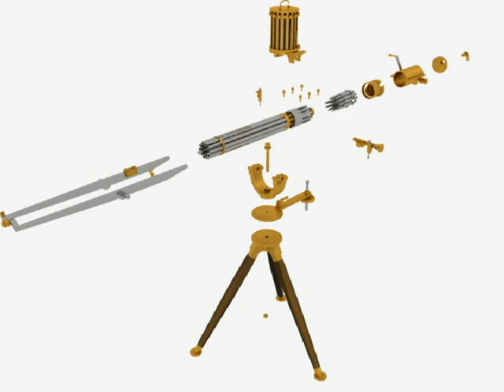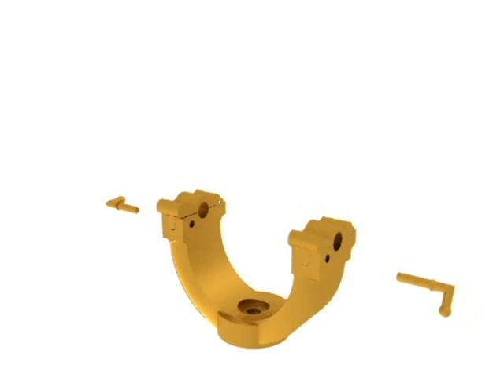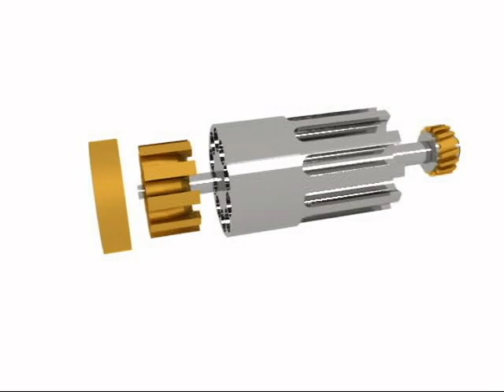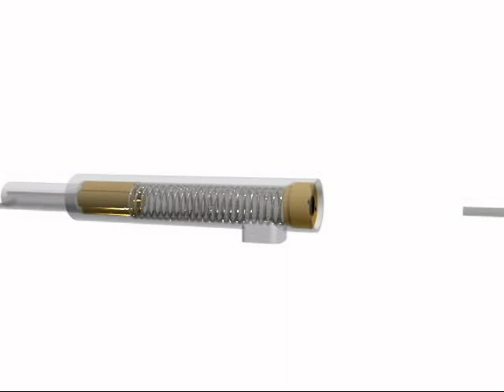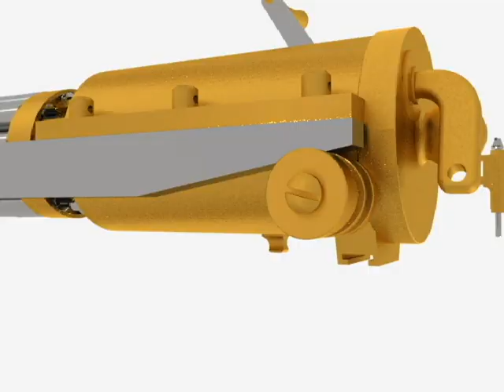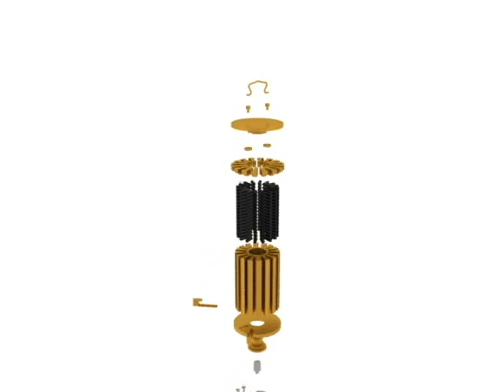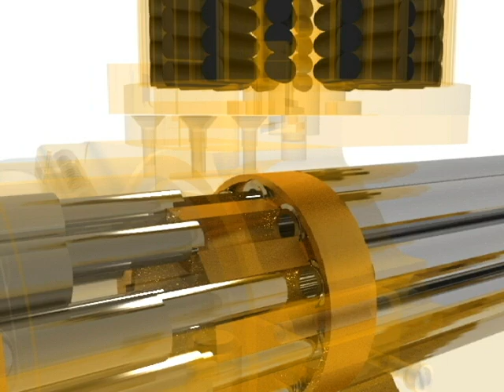Gatling Gun [E 128 Spring 2010 Final Project]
E 128 Berkeley Final Project:
1864 Colt Gatling Gun Animation

Created with:
SolidWorks 2009
Pro Engineer Wildfire 4.0
3ds Max Design

By: Alexander Amy
Alan Lum
Jennifer Son